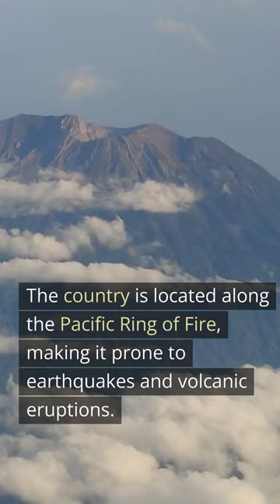Quick Facts about INDONESIA!!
Quick facts about Indonesia. Indonesian culture, Indonesia travel, travel destinations, island destinations, Indonesia fun facts. We're helping you get smarter one video at a time.